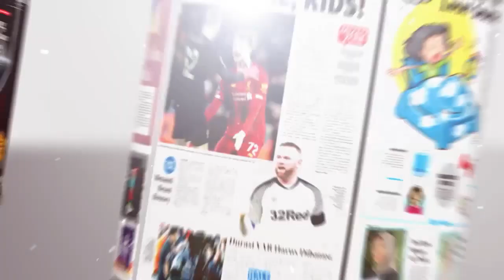TRUK SEMEN CONCH TERGULING WARGA HSU JENGKEL !!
Sejak Minggu (12/12) malam pukul 23.00 Wita,  satu unit angkutan truk semen Conch jenis Mitsubishi Fuso dengan Nopol DA 8254 CC, dari arah Kabupaten Tabalong menuju Kabupaten Hulu Sungai Utara (HSU), terbalik di Traffic Light Simpang Empat Banua Lima Kecamatan Amuntai Tengah.

Hingga pukul 11.30 Wita, Selasa (13/12) truk naas berisikan semen curah ukuran karung besar masih terbalik dan menunggu upaya evakuasi dari pemilik truk. Akibat insiden tersebut aktivitas Jalan Lambung Mangkurat Desa Palampitan Hilir, tersendat dan dilakukan buka tutup jalan.

"Mucil (nakal,red). Akibatnya truknya terbalik. Jalan sudah rusak masih saja dilalui," sebut Rosihan Anwar tokoh masyarakat HSU dengan nada jengkel.

Sementara itu, Kepala Dishub HSU Hamdani menyampaikan adanya unit truk angkut semen PT Conch yang terbalik, sementara waktu melakukan penutupan jalan di Desa Tayur Kecamatan Amuntai Utara perbatasan dengan Desa Pugaan Kabupaten Tabalong.

Penutupan jalan sementara juga dilakukan pada Desa Pinang Habang yang berbatasan langsung dengan  dengan Sungai Buluh Kecamatan Labuan Amas Selatan Kabupaten HST. "Evakuasi truk belum dilakukan . Menunggu alat berat datang oleh pihak pemilik armada truk," kata Hamdani. (mar)